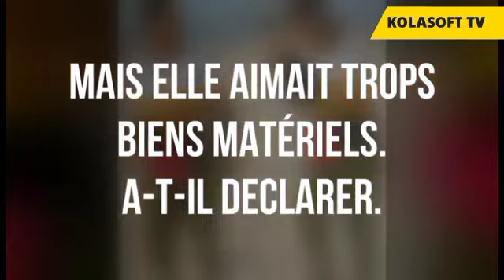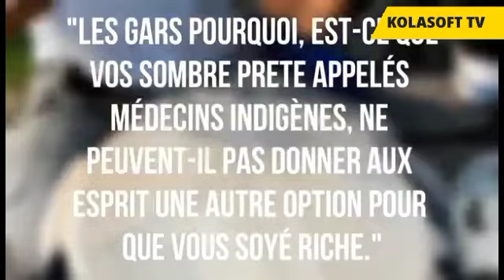8 FILLES SACRIFIÉES PAR DES BROUTEURS - KOLASOFT TV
➡️Facebok
👉@kolasoft tv